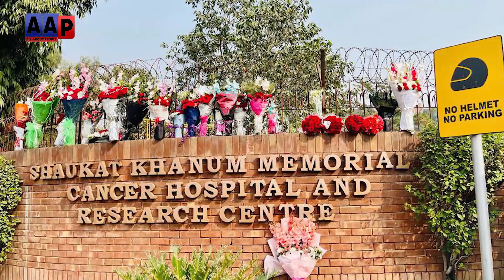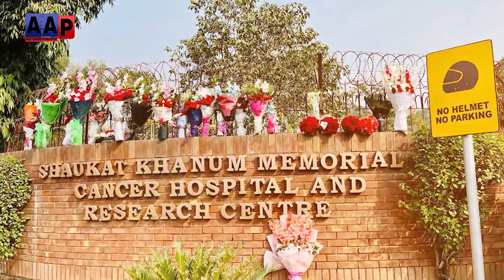اسپتال میں عمران خان کا اہم فیصلہ تمام اہم قائدین طلب